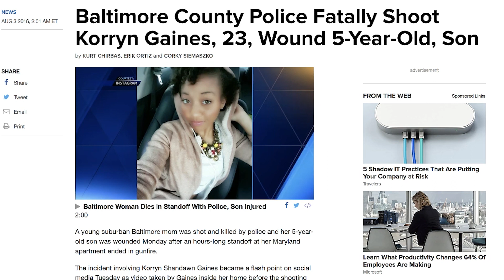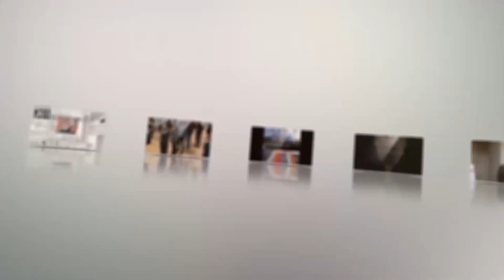Children of the American Police State: Just Another Brick in the Wall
It’s difficult enough raising a child in a world ravaged by war, disease, poverty and hate, but when you add the police state into the mix, it becomes near impossible to guard against the growing unease that some of the monsters of our age come dressed in government uniforms. The lesson being taught to our youngest—and most impressionable—citizens is this: in the American police state, you’re either a prisoner (shackled, controlled, ordered about, limited in what you can do and say, and your life is not your own) or you’re a prison bureaucrat (politician, police officer, judge, jailer, spy, profiteer, and so on). Then there is what kids are being taught in school. Unfortunately, as constitutional attorney John W. Whitehead makes clear, America’s public schools have become microcosms of the American police state, containing almost every aspect of the militarized, intolerant, senseless, overcriminalized, legalistic, surveillance-riddled, totalitarian landscape that plagues us adults. Indeed, if your child is fortunate enough to survive his encounter with the public schools with his individuality and freedoms intact, you should count yourself fortunate. Most students are not so lucky.

This is a preview of a Newsbud Community Members Exclusive.